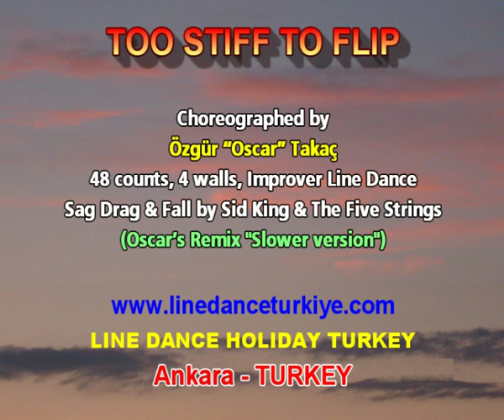Too Stiff To Flip (Line Dance)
Choreographer: Özgür “Oscar” Takaç
Description: 48 counts, 4 walls, Improver Line Dance
Music: Sag Drag & Fall by Sid King & The Five Strings (Oscar’s Remix Slower version)